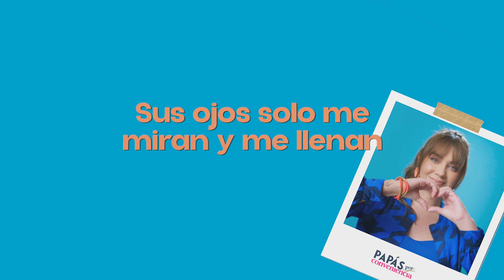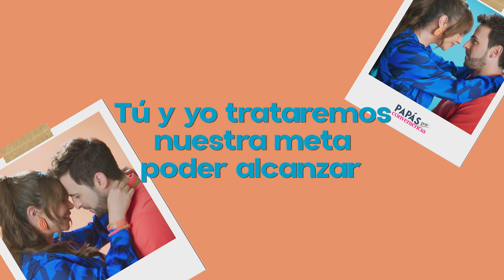Daniela Luján & Martin Ricca - Locos De Amor (Lyric Video)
¡Síguenos!